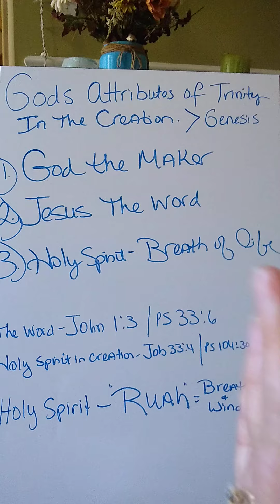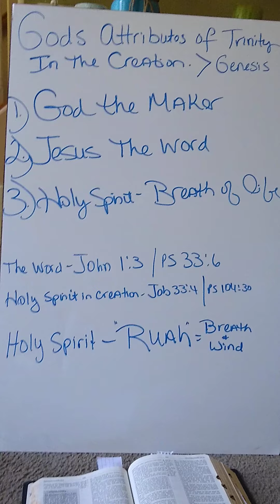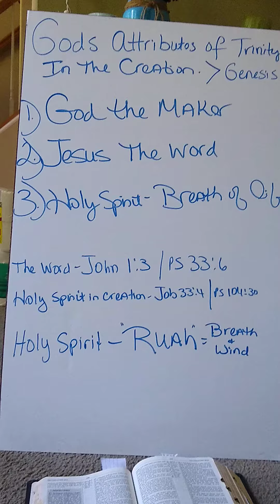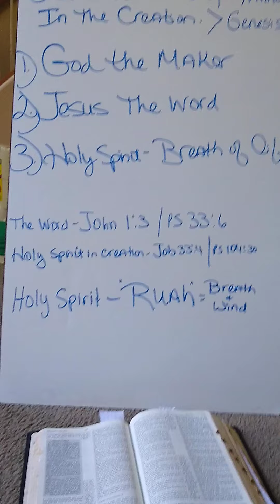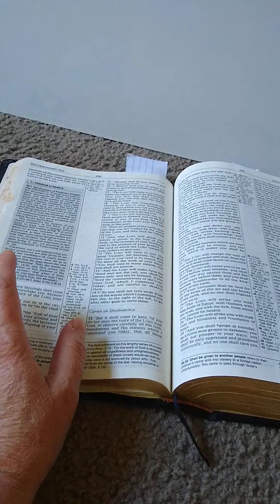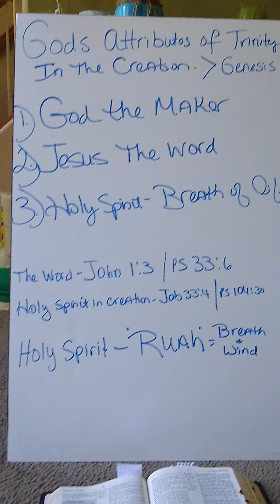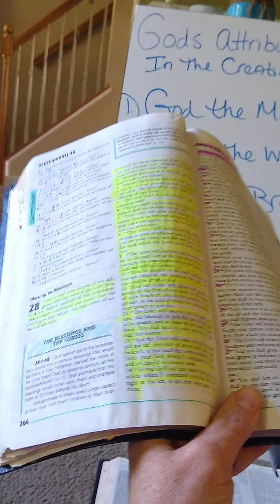The Trinity at its finest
I'm going to make my shirt right now it'll be in the next video or when I'm done I'll load it up here after it's ready right here in this description it's going to say God wants doers

ATTENTION.. HERE IS OUR NEW SHIRTS THERE'S MANY TO CHOOSE FROM GO HAVE A LOOK WE ARE DOERS..